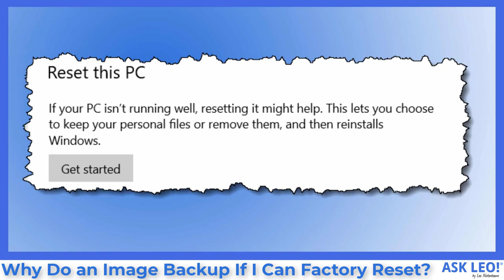Why Do an Image Backup If I Can Factory Reset?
⏱️ Factory reset is a great option to have, but it doesn't cover all the scenarios an  image backup does.

⏱️ Image backup vs. factory reset
An image backup will restore everything after a hard disk failure. A factory reset cannot.
An image backup can be used to restore your data. A factory reset cannot.
An image backup guarantees malware can be removed completely. A factory reset cannot.

Chapters
0:00 Why do an image backup
0:58 A factory reset is the system
1:15 An image backup is everything
1:56 Hard disk failure
3:16 Data loss
4:08 Malware